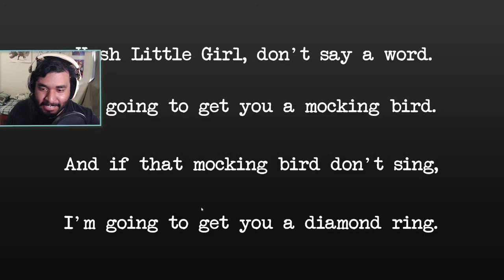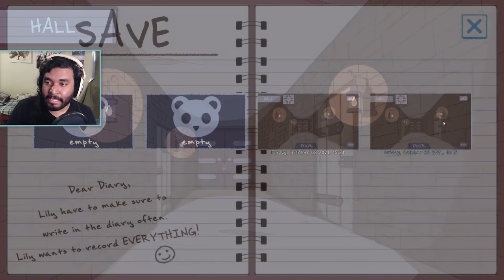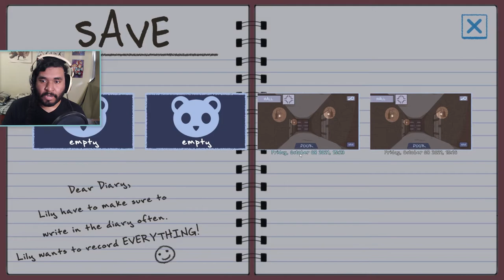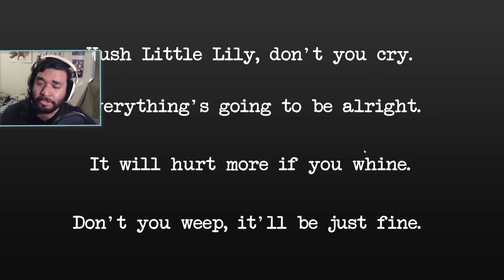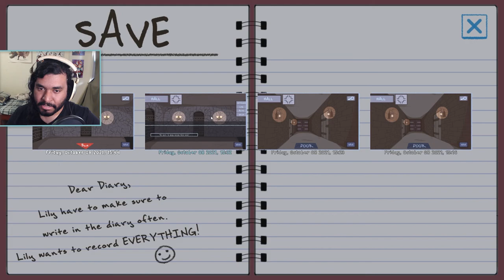DON'T SAY A WORD! | Hush Little Lily (Part 1) | Maltosier Plays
This game looks like it'll be something special. Let's protect this little girl!

Let's Play Scary Spooky Anime Horror Girl Game!